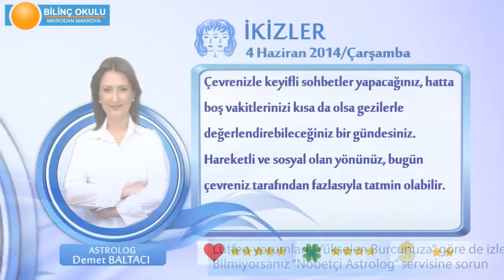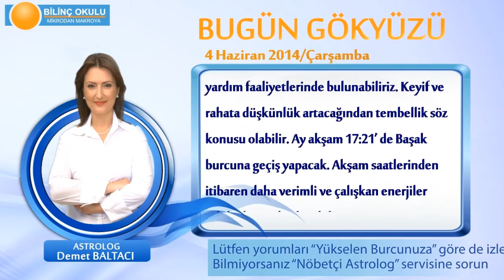İKİZLER Burcu, GÜNLÜK Astroloji Yorumu,4 HAZİRAN 2014, Astrolog DEMET BALTACI Bilinç Okulu